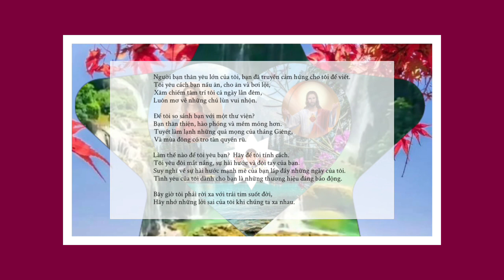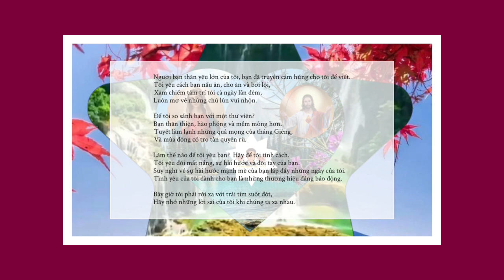Bài thơ và truyện cười 160